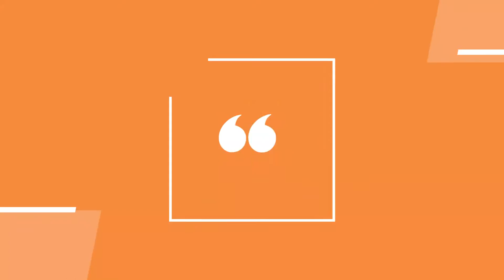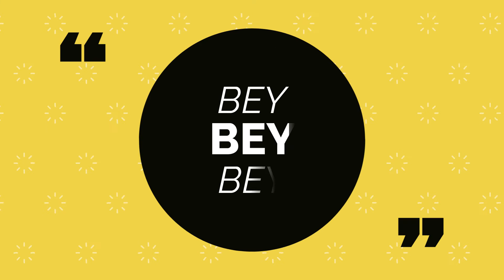Nk Smart Tips First QNA || My First QNA